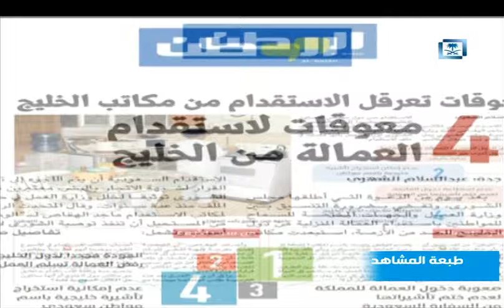4 معوقات تعرقل الاستقدام من مكاتب الخليج